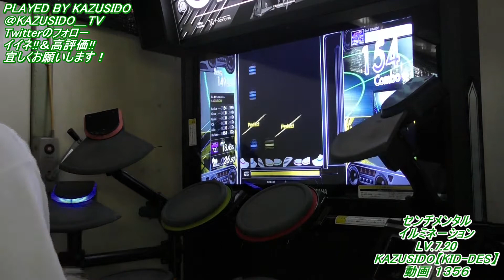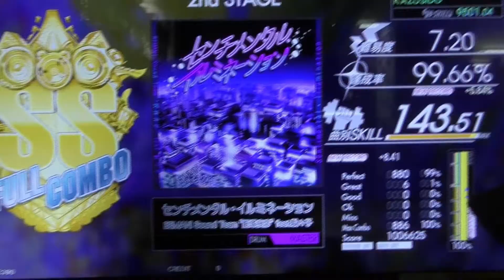【HIGH VOLTAGE】センチメンタル・イルミネーション LV.7.20【FULL COMBO!!】ヘプタみたいな譜面くるんだけどｗ KAZUSIDO 動画 １３５６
２０２１年　１２月１７日　更新日
動画で名前などお知らせしたいので